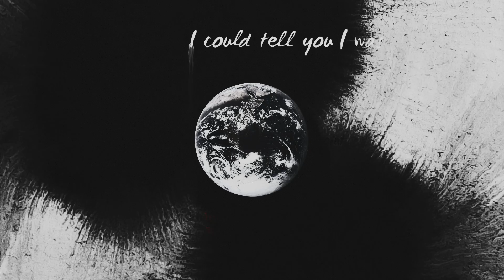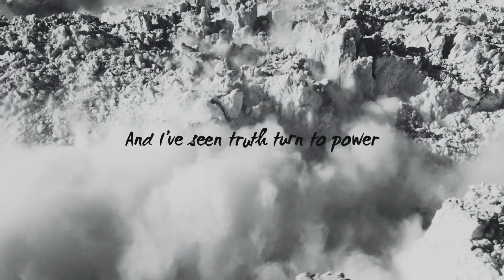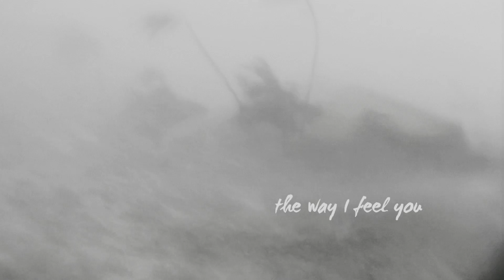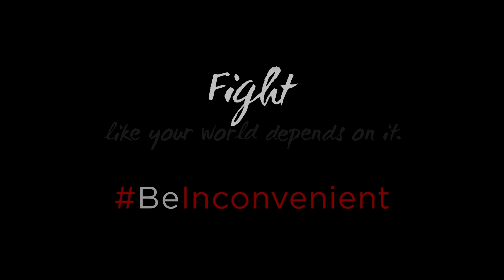An Inconvenient Sequel | One Republic lyric video | Truth to Power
One Republic's "Truth to Power" lyric video from the upcoming film An Inconvenient Sequel.